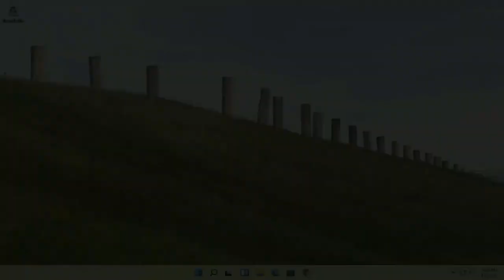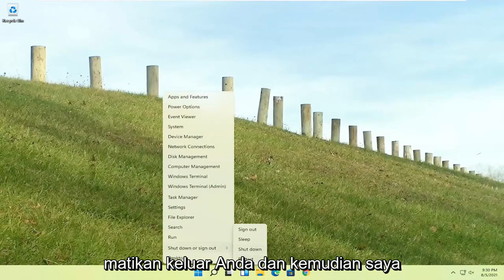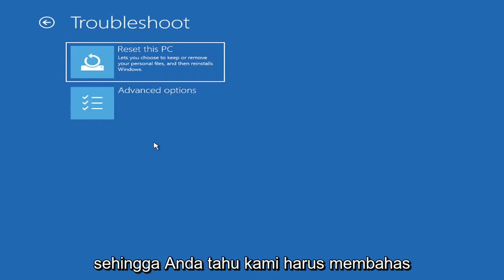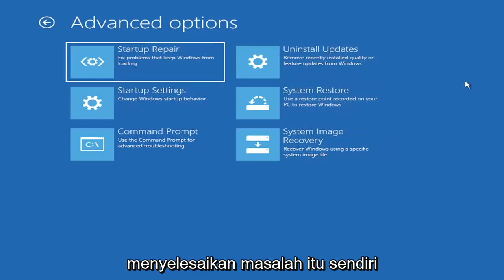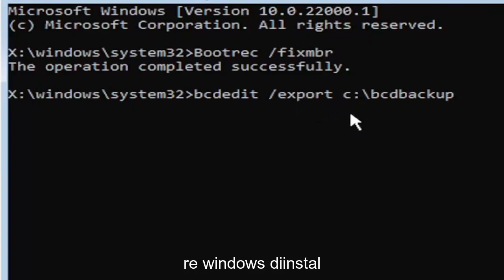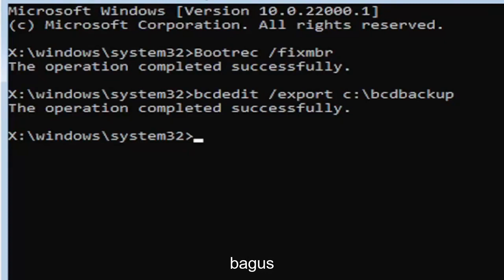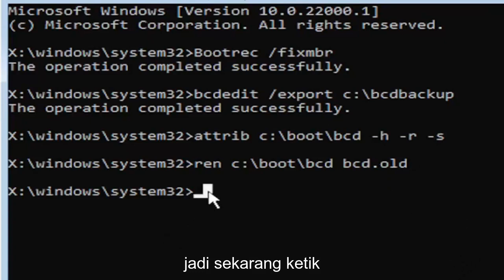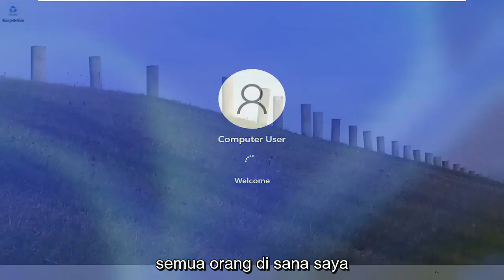Cara Memperbaiki Kode Kesalahan 0xc000000d di Windows 11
Kode kesalahan 0xc000000d ini juga dikenal sebagai kesalahan BCD atau kesalahan data konfigurasi boot. Dimunculkan oleh sistem operasi windows jika file BCD hilang atau rusak. Angka heksadesimal 0xc000000d adalah kode kesalahan yang dihasilkan windows.

Banyak pengguna menerima pesan kesalahan yang mengatakan seperti: PC Anda perlu diperbaiki dengan kode kesalahan 0xc000000d. Pesan ini biasanya muncul ketika sistem Anda tidak dapat melakukan booting dengan benar dan menampilkan layar biru di monitor Anda.

pc Anda perlu diperbaiki perangkat yang diperlukan tidak terhubung
pc Anda perlu diperbaiki setelah kloning

Apakah Anda melihat kode kesalahan 0xc000000d saat mem-boot komputer Windows 11 Anda? Jika Anda melihat kode kesalahan maka ada masalah dengan drive boot Windows. Jangan khawatir, Anda dapat dengan mudah mengatasi masalah ini dengan membangun kembali Data Konfigurasi Boot (BCD). Ikuti perbaikan ini di mana Anda harus menjalankan beberapa perintah dan masalahnya akan selesai dalam waktu singkat.

Tutorial ini akan berlaku untuk komputer, laptop, desktop, dan tablet yang menjalankan sistem operasi Windows 11/10 (Home, Professional, Enterprise, Education) dari semua pabrikan perangkat keras yang didukung, seperti Dell, HP, Acer, Asus, Toshiba, Lenovo, Samsung , dan Huawei.